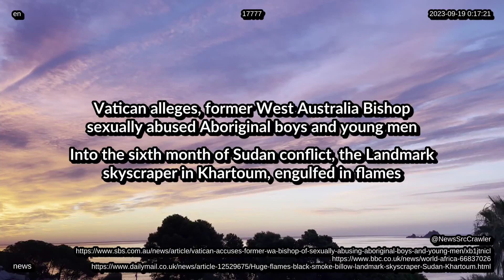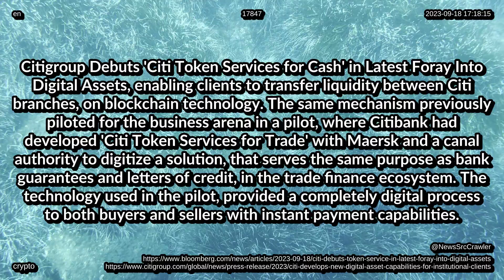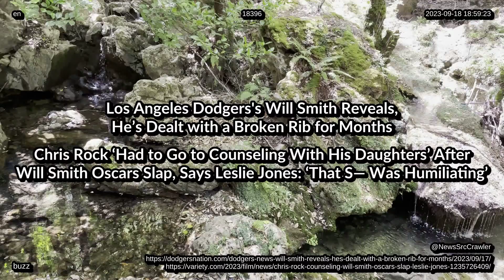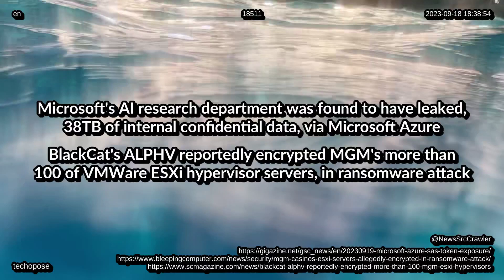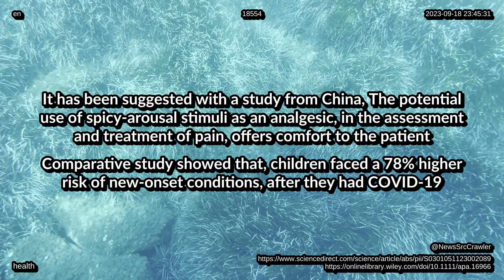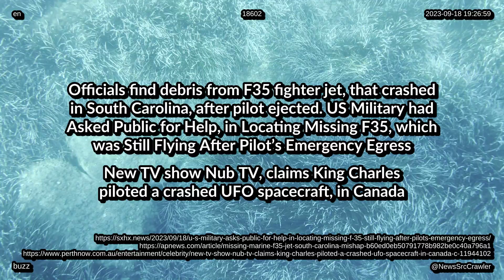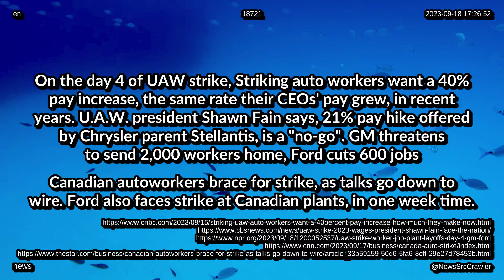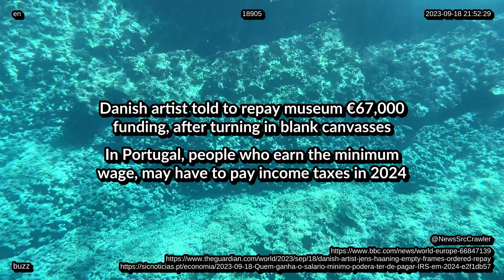News Digests Updates from 19th of September 2023 worldwide, tech, life, entertainment